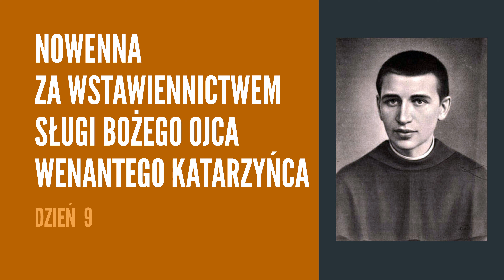Nowenna za wstawiennictwem Sługi Bożego ojca Wenantego Katarzyńca | 📅 dzień 9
Dziewięciodniowa nowenna za wstawiennictwem Sługi Bożego o.Wenantego Katarzyńca

Chcesz otrzymywać powiadomienia o nowych filmach?